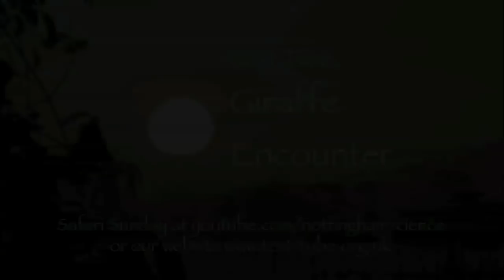Topi Duel - Safari Sunday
Two topis do battle on the Masai Mara.